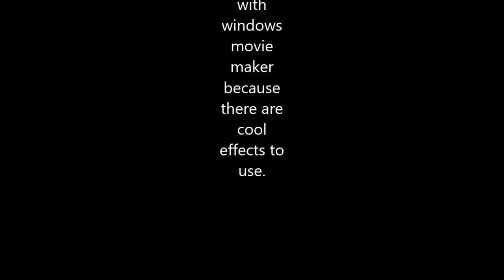Syke Pixel dances to anime music.